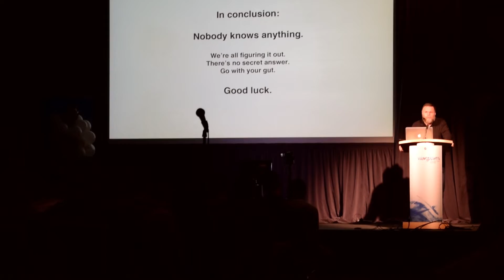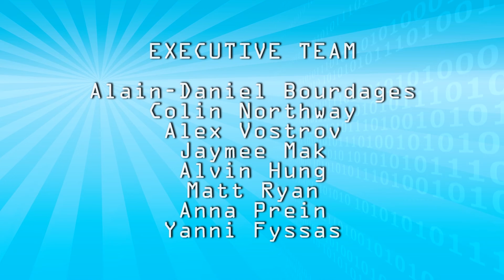Why is the Full Indie Summit full of Awesome V 2